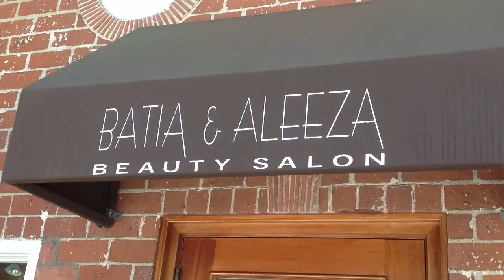Kelly talks about her perfect haircut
Located in the heart of Beverly Hills, Batia & Aleeza will take care of ALL your hair needs on ANY type of hair (curly, straight, short, long, men's or women's). Visit us at 415N Camden Dr., Beverly Hills, CA 90210 or check out
Video Produced, Directed & Edited by Aaron Barrera (Esperanto Productio.